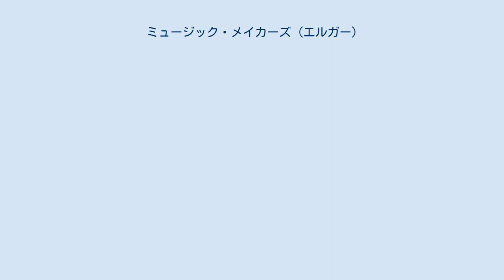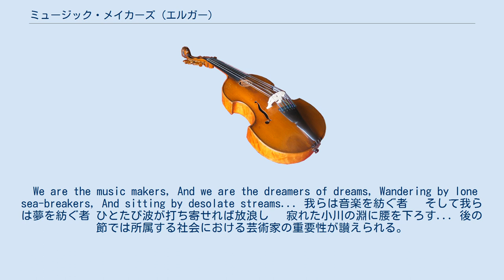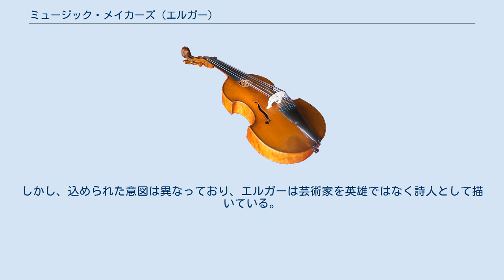ミュージック・メイカーズ (エルガー)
『ミュージック・メイカーズ』（The Music Makers）作品69は、エドワード・エルガーが作曲したコントラルトまたはメゾソプラノと合唱、管弦楽のための作品。
「我が友ニコラス・キルバーン」へ献呈された。
初演は1912年10月1日に作曲者自身の指揮、マリエル・フォスターの独唱により、バーミンガム・トリエンナーレ音楽祭で行われた。
 テクストはアーサー・オショーネシーの『Ode』（1874年）から採られており、曲には詩の全文が用いられている。
作曲は委嘱を受ける以前の1903年から断続的に行われていた。
 夢見る芸術家を讃えた詩文がエルガーの琴線に触れたことは疑いがない。
1912年までにはイギリスの芸術界の一員となっていたエルガーであったが、よく見ても彼がこの社会に抱いていた感情は曖昧なものであった。
『Ode』は冒頭より創造的な芸術家の孤独を描いており、その雰囲気は明確である。
 We are the music makers, And we are the dreamers of dreams, Wandering by lone sea-breakers, And sitting by desolate streams... 我らは音楽を紡ぐ者 　そして我らは夢を紡ぐ者 ひとたび波が打ち寄せれば放浪し 　寂れた小川の淵に腰を下ろす... 後の節では所属する社会における芸術家の重要性が讃えられる。
 音楽は大部分が内気で私的な雰囲気に彩られており、エルガーの複数の過去作品からの引用が行われている。
引用の「入り」の部分には言葉が引き金となっているものもある。
例えば、「dreams」という歌詞は『ゲロンティアスの夢』の主題を伴って現れ、「sea-breakers」は『海の絵』の冒頭によっている。
他にも交響曲第1番、第2番やヴァイオリン協奏曲、『エニグマ変奏曲』の「ニムロッド」（第9変奏）、さらには『ルール・ブリタニア』や『ラ・マルセイエーズ』も引用される。
 しかしながら、引用過多ということは決してなく、曲の大半は新たに創作されたものとなっている。
また、エルガーはオショーネシーに多大な敬意を払っており、合唱と独唱の音色には優れた感覚を示している。
 曲は1912年のバーミンガム・トリエンナーレ音楽祭からの委嘱を受け、同音楽祭で初演された。
当初、この作品への批判は音楽よりも詩へ向けられたものが多かったが、卑俗、内省的であるとして誹りも受けた。
この作品のを耳にする頻度、とりわけイングランド国外での演奏機会は多いとは言い難い。
自作からの引用はリヒャルト・シュトラウスの『英雄の生涯』を想起させるものである。
しかし、込められた意図は異なっており、エルガーは芸術家を英雄ではなく詩人として描いている。
 出典